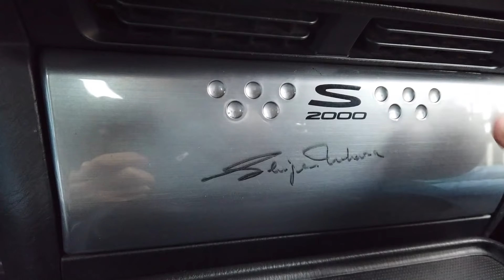Honda S2000 20th Anniversary: Torna sul mercato?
- A distanza di tanti anni dalla fine della sua produzione, Honda torna a far parlare dell'S2000 mostrando un prototipo al salone dell'auto di Tokyo 2020. C'è da aspettarsi un ritorno glorioso per l'S2000? Instagram